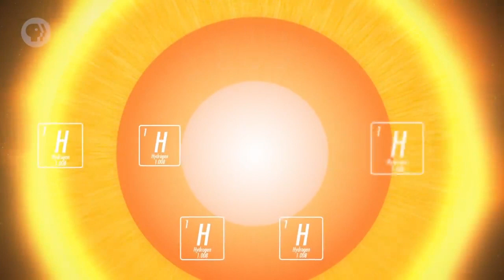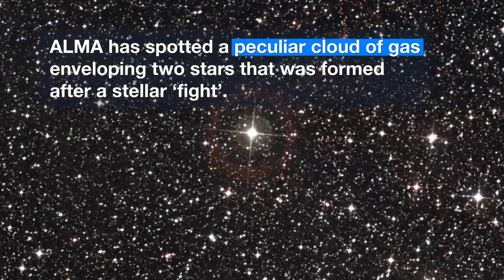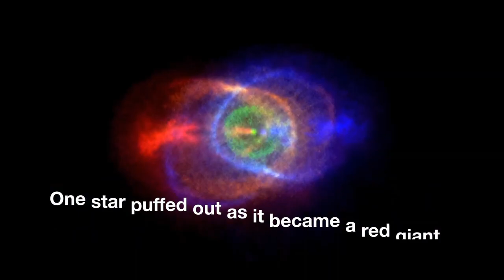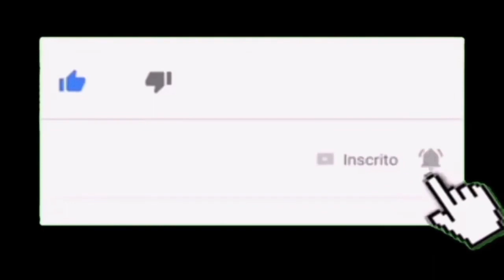ALMA CAPTURA O QUE SOBROU DE UM ESTRANHO CASO DE "CANIBALISMO ESTELAR" !!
Estrelas com  aproximadamente a massa do nosso Sol têm um caminho evolutivo conhecido. Quando fundem todo o hidrogênio do núcleo , a fusão no interior cessa e o núcleo começa a se contrair. Isso traz mais hidrogênio para a região imediatamente ao redor do núcleo, formando uma concha de hidrogênio; então, a fusão inicia novamente, despejando hélio no núcleo. Isso é chamado de queima da concha de hidrogênio.

Durante esse período, as camadas externas da estrela se expandem bastante. Quando isso acontecer com o Sol, ele se expandirá além da órbita de Marte. Este é a fase gigante vermelha da evolução estelar.

Quando todo o hidrogênio estiver fundido, a estrela começará a fundir hélio. E quando todo o hélio no núcleo se fundir em oxigênio e carbono, o núcleo se contrai novamente e a estrela começará a se expandir novamente. Esta é a fase   gigante assintótico.

Um artigo de 1995 classificou a estrela  HD 101584 como uma "supergigante peculiar" concluindo que a estrela estava na fase gigante pós-assintótico.

Mas agora novas observações do ALMA sugerem que a evolução da estrela foi interrompida na fase  gigante vermelha antes de ser totalmente desmembrada.

Eis o que aconteceu  quando uma estrela que estava morrendo se expandiu para um gigante vermelho, ela engoliu outra estrela de massa mais baixa. Esta último começou a espiralar em direção à  gigante vermelha, fazendo com que ela se desprendesse prematuramente de suas camadas externas  interrompendo sua evolução.

O resultado? Uma nuvem complexa de gás que deixa os astrônomos perplexos há décadas.

"O sistema estelar HD 101584 é especial no sentido de que esse 'processo de morte' foi encerrado prematuramente
e de forma dramática.

Isso fez com que o gigante vermelho ficasse imprevisível . Ela entrou em erupção prematuramente, ejetando explosivamente suas camadas de gás, e atualmente está em processo de exposição do núcleo nu. deixando para trás uma maravilhosa nebulosa complexa de tripas estelares, talhada pela espiral da morte da estrela menor.

Os astrônomos também foram capazes de compreender dois jatos, disparando dos polos do gigante vermelho. Eles sopraram no gás e na poeira já ejetados, criando os anéis de gás que você vê na imagem  acima.

Embora o cenário seja incomum, ele pode ajudar os astrônomos a conectar os pontos entre os estágios evolutivos das estrelas.

A pesquisa foi publicada em Astronomia e Astrofísica.

Crédito imagens:

Canal Science Channel
Canal CrashCourse
Canal European Southern Observatory (ESO)